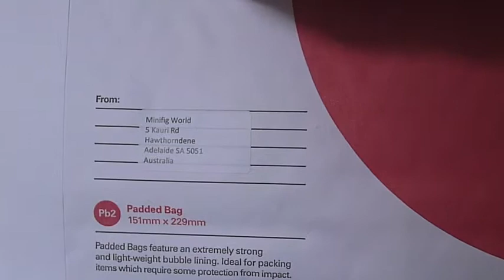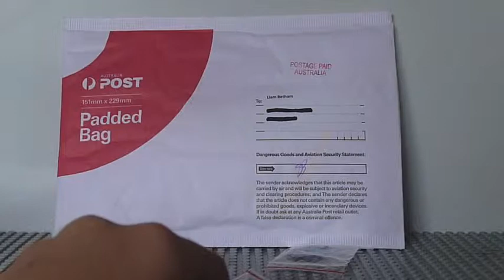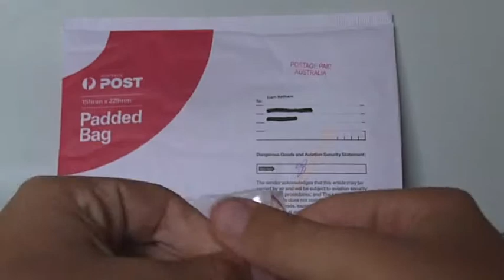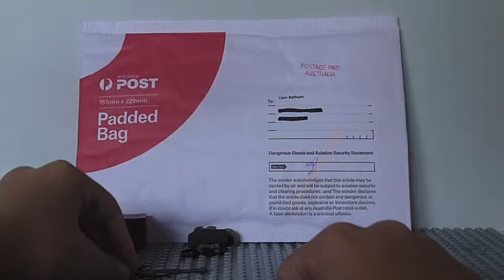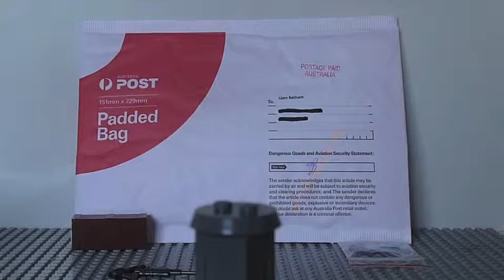Minifig World/Brickarms order #2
This is my second Minifig World order review.
My Brickarms minigun and third order are coming soon!